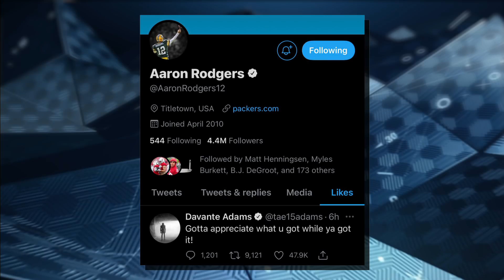Aaron Rodgers needs to make clear his demands with GB | Pro Football Talk | NBC Sports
Mike Florio and Chris Simms break down the latest in the Aaron Rodgers saga with Green Bay as he remains disgruntled with the franchise.